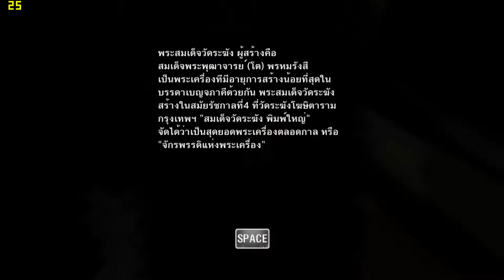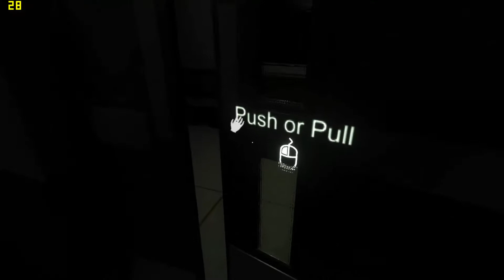ARAYA Nvidia Geforce GT740M | ปรับ High และ Low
ARAYA Nvidia Geforce GT740M | ปรับ High และ Low ไม่ลื่นเท่าไหร่แต่เล่นได้ ในส่วนของการกระตุกที่เห็นนั้นมาจากการอัดวีดีโอหน้าจอด้วยเป็นข้อที่ไม่ควรนำมาคิดนะครับ ถ้าปรับ Low ทั้งหมด เปิดการลดลอยหยักถือว่ายังสนุกอยู่แค่ไม่สวยเท่า High

steam คุณจะได้พบประสบการณ์สุดสยองในโรงพยาบาลไทย สำรวจห้องต่างๆ ผ่าน 3 ตัวละครหลักในเกม เพื่อแก้ไขปริศนาคดีฆาตกรรมหญิงสาวที่มีชื่อว่า 'อารยา'